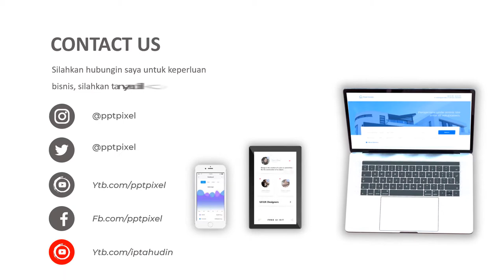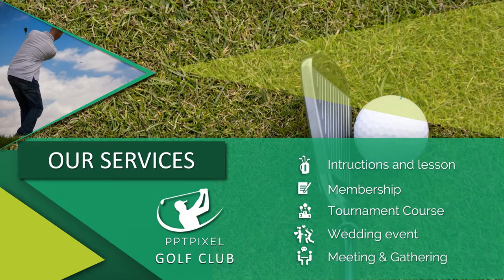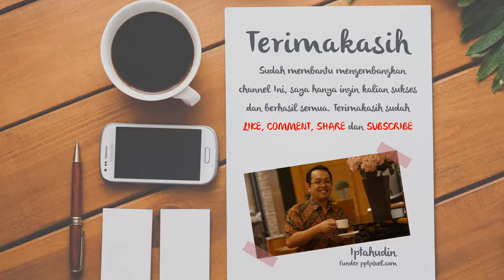Jasa Pembuatan Video Promosi, Animasi, Iklan Terbaik + Murah di Kalimantan Timur